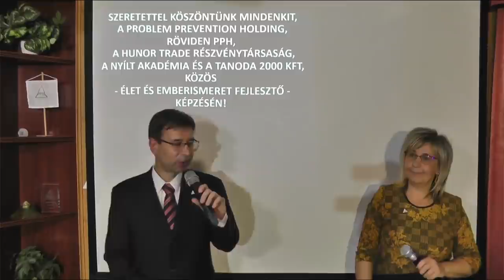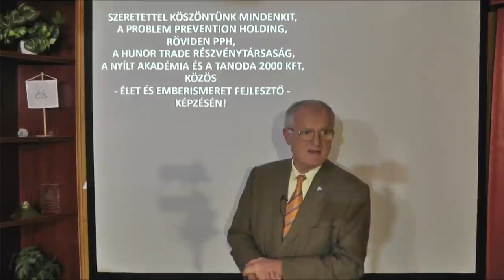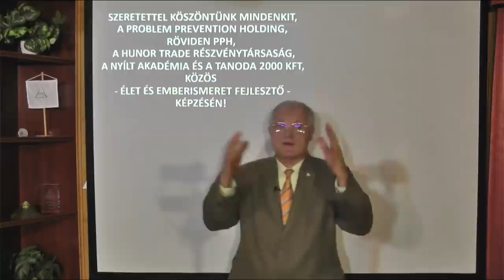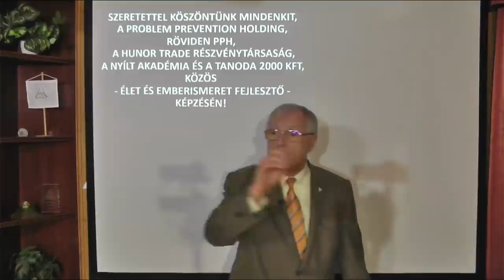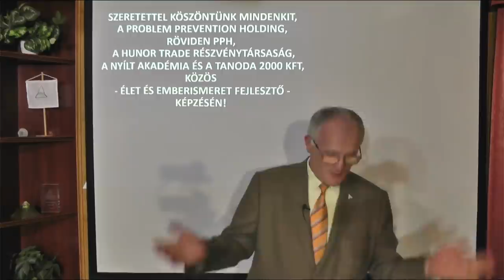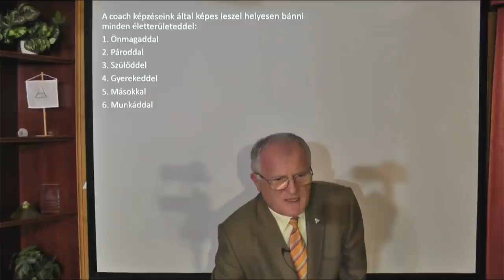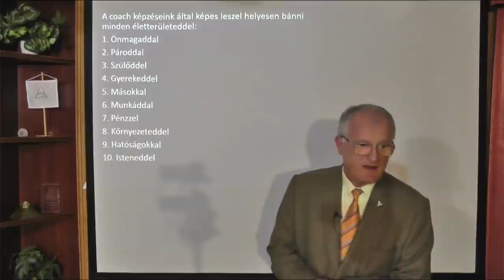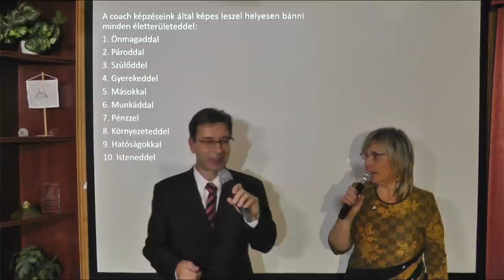2021 12 22 - MILYEN IDŐSZAK VÁRHATÓ - Szedlacsik Miklós ember és életjobbító mester-coach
MILYEN IDŐSZAK VÁRHATÓ. Szedlacsik Miklós mester-coach ingyenes előadása. A PPH - Nyílt Akadémia képzése. Tudás és képességek a lelki fejlődésért, a szabad, tudatos, boldog életért és az Aranykorért! Hozzáférhetsz a tudáshoz a következő linkre kattintva a weboldalunkon!